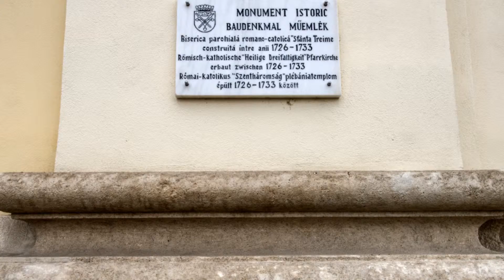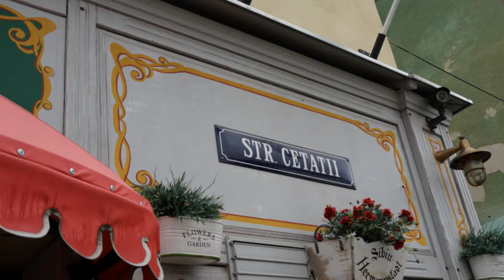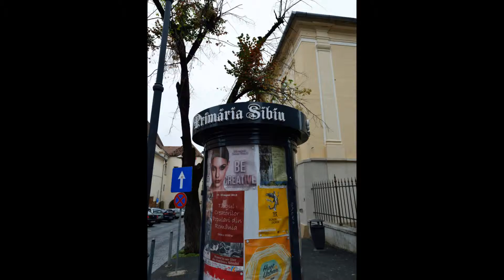ROMANIA 2° GIORNO